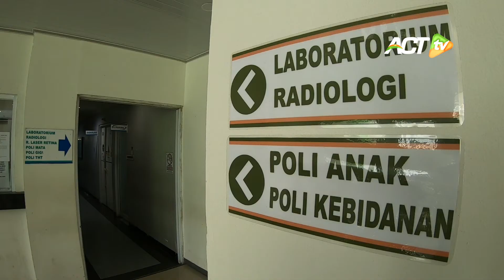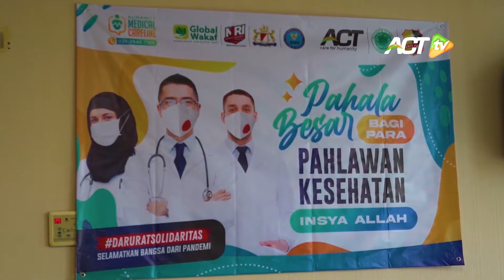Sinergi ACT dan LSI Berikan Pelayanan Kesehatan Gratis Terbaik untuk Warga Tak Mampu di INDONESIA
Humanity Medical Services (HMS) ACT semakin meluaskan kebermanfaatan dalam membantu warga prasejahtera Ibukota yang mengalami kesulitan akses layanan kesehatan. kerjasama degan Lingkar Sehat Indonesia (LSI) dalam penyediaan ruang rawat dan rumah sakit bagi pasien.

untuk mendapatkan pelayanan ini dapat menghubungi di nomor 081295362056

Banyak masalah kesehatan yang menyulitkan saudara-saudara kita. Mulai dari terbatasnya akses, minimnya fasilitas hingga biaya yang sulit dijangkau. Mari bantu mereka bersama Humanity Medical Services!

BSI 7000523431 an. Aksi Cepat Tanggap